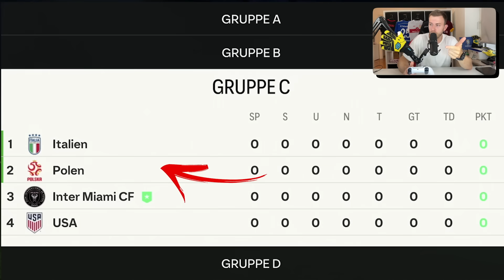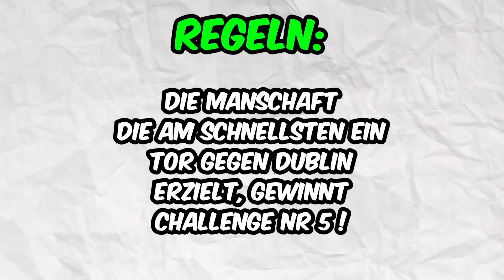EURO 2024 vs Copa America 2024 in FC 24!! 🏆⚽️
Die EURO 2024 findet aktuell in Deutschland statt, die Copa America 2024 in den USA - aber welches Turnier ist besser? Ich habe ein All-Star Team beider Turniere erstellt und diese gegeneinander antreten lassen, um die Frage zu klären! Es war sehr spannend, viel Spaß!